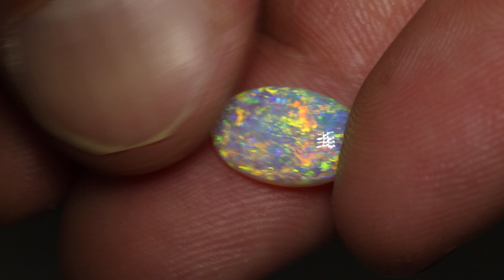Australian opal gems from Lightning Ridge